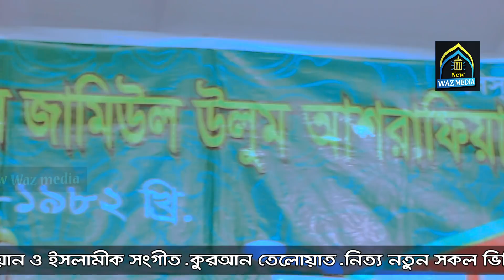আহ জেলখানায় ফাশিঁর রায় অপর দিকে জান্নাতের ঘোষণা একি স্বপ্ন দেখলেন Rofiqul islam madani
গুরত্বপূর্ণ আলোচনা পেশ করছেনঃ-

রফিকুল ইসলাম মাদানী

{শর্তকর্বাতা} আমাদের চ্যানেলের কোন ভিডিও আপনি এবং আপনারা র্পূনরায় আপলোড দেওয়া থেকে বিরত থাকুন}